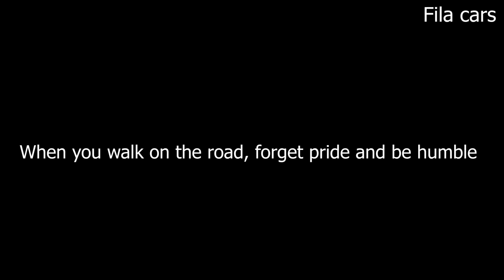Idiots In Cars 2024 | STUPID DRIVERS COMPILATION |TOTAL IDIOTS AT WORK Best Of Idiots In Cars |#179